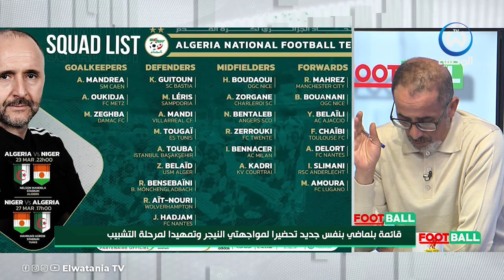وحيد رفيق : هناك بوادر إعادة بناء المنتخب بجيل جديد